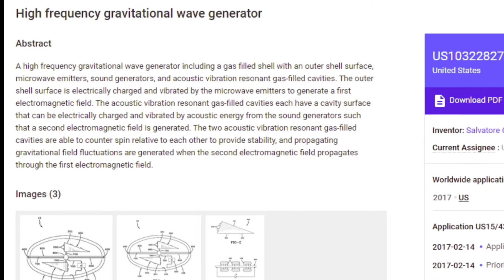Excerpt from Theories of Everything with Curt Jaimungal interviews Salvatore Pais on UFO Patents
I pulled out a short clip that talks about UAP/UFOs being made of plasma.